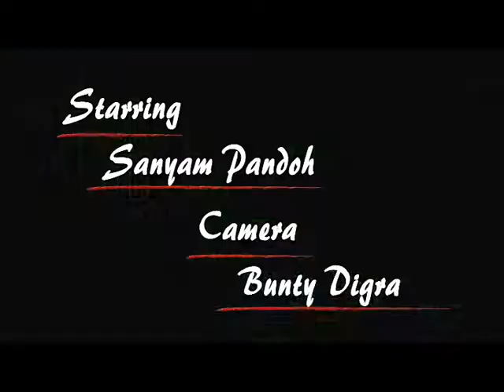JK VIRAL WEBISODE 4